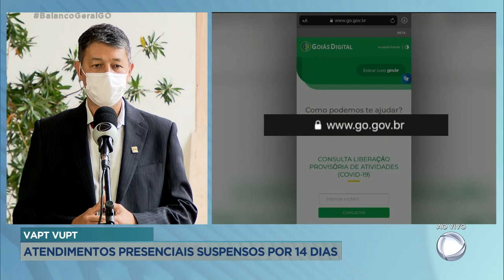VAPT VUPT: ATENDIMENTOS PRESENCIAIS SUSPENSOS POR 14 DIAS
ATENDIMENTOS NOS VAPT VUPT FORAM SUSPENSOS POR 14 DIAS. SOBRE ESSE CONVERSAMOS COM O SUPERINTENDENTE DE GESTÃO DE ATENDIMENTO AO CIDADÃO, DIOJI IKEDA.